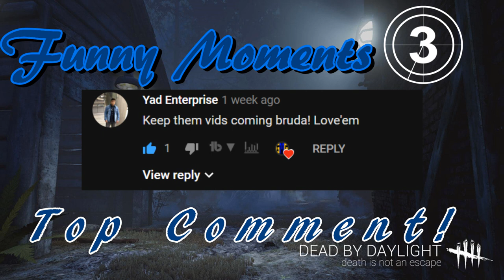SO MANY DISCONNECTS! | Dead By Daylight | FUNNY MOMENTS #10